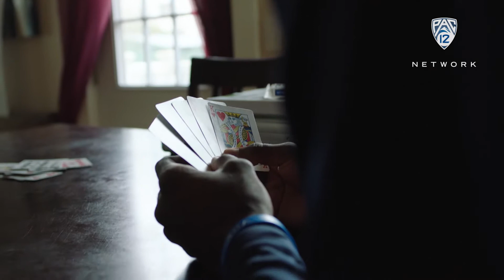'All Access' extended: California men's basketball's local talent, relaxed vibe is winning formula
Cal men's basketball coach Cuonzo Martin keeps things light with his players, on and off the court, while the team's NBA-quality local talent keeps them near the top of the Pac-12 standings. Get exclusive looks inside every Pac-12 men's basketball program throughout the season with "All Access" during the "Pac-12 Networks Basketball Pregame Show" and extended cuts exclusively on Pac-12.com.